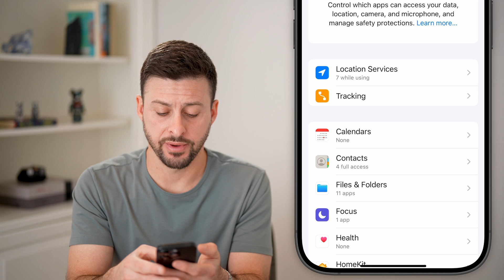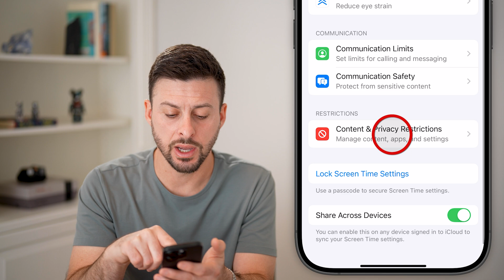How To Fix WhatsApp Microphone If Not Working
It's easy to fix your WhatsApp microphone on iPhone or Android if it's not working to make calls or record your voice.

If you have any questions about what you saw or unresolved issues with your mobile iPhone, Android, iPad, Mac or Windows computer, leave them in the comments below. I look forward to hearing from you. Have a great day!